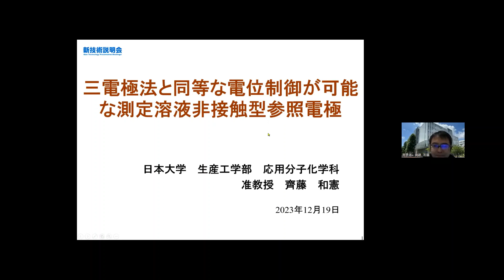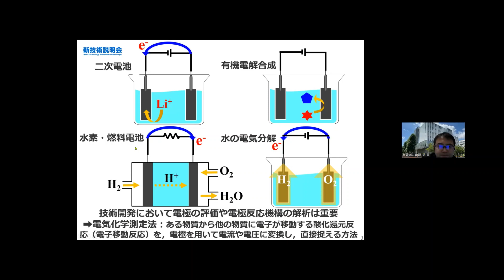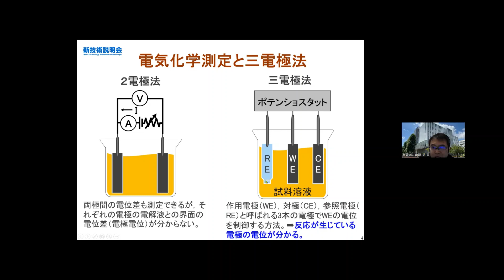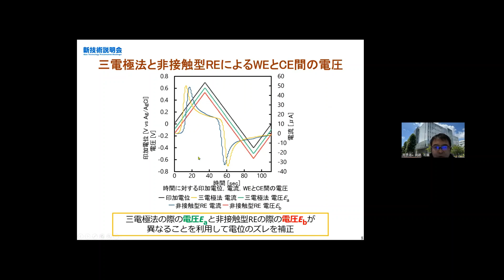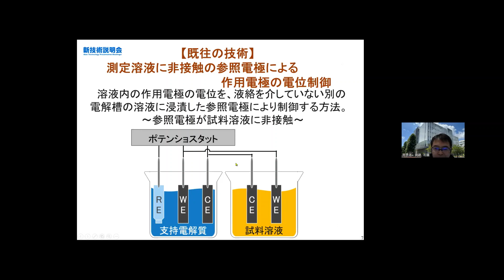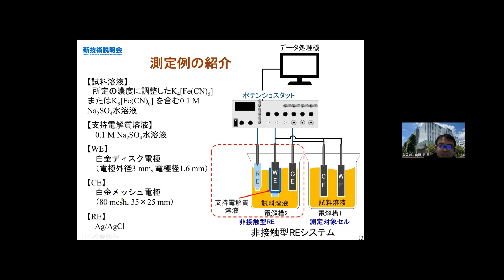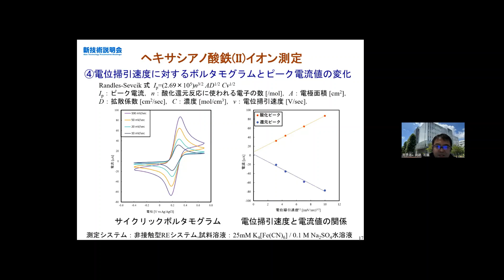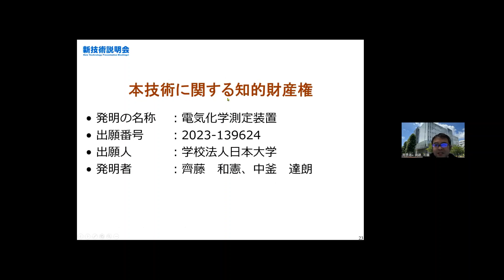「三電極法と同等な電位制御が可能な測定溶液非接触型参照電極」日本大学 生産工学部 応用分子化学科 准教授 齊藤 和憲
「日本大学　新技術説明会」（2023年12月19日開催）にて発表。